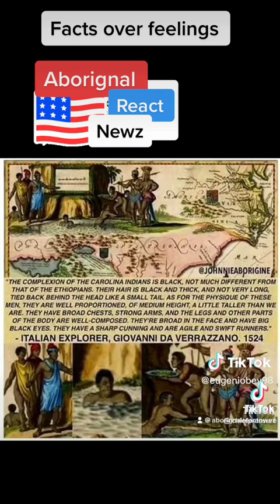December 21, 2022